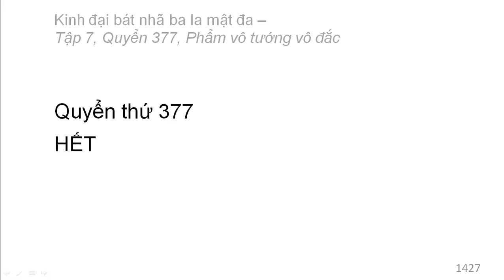Quyển 377: Kinh đại bát nhã ba la mật đa - Phẩm vô tướng vô đắc (rất hay) (377/600) (13)